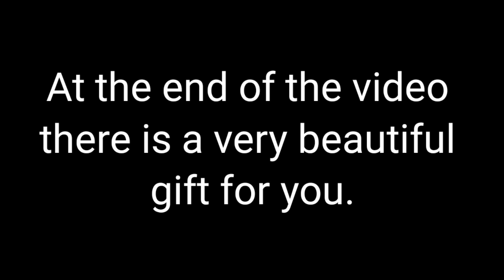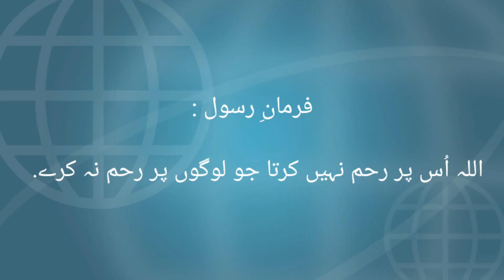How to make chana chaat? Homemade chana chaat. Mouth watering chana chaat.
Hello friends, I hope you guys are good. So in this video I am going to share a very tasty recipe of chana chaat. I am making this chaat for Iftar party so I have taken more ingredients you can reduce it. I hope you guys like this video.